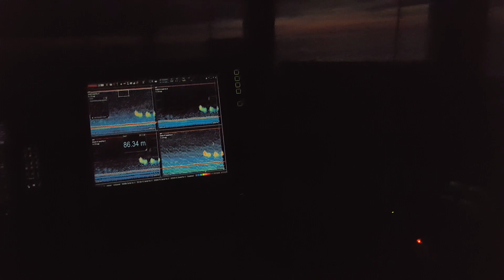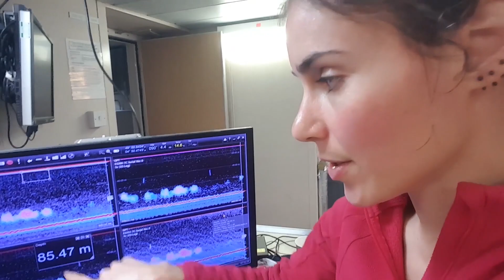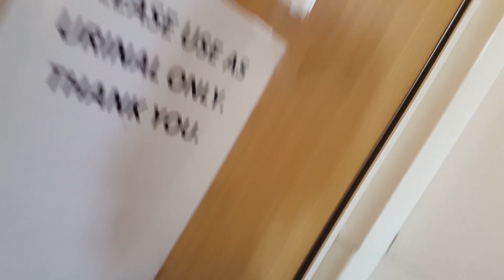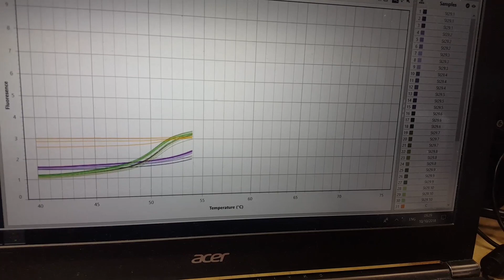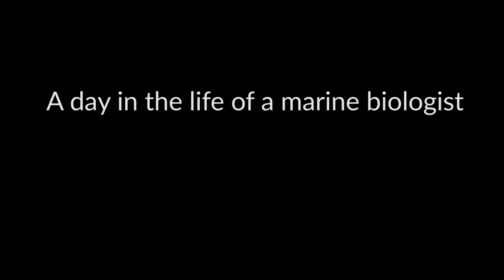Part 2 | DAY in the Life of a Marine Biologist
PLEASE NOTE: I do not gain any profit from the ads YouTube has added on this or any of my videos!
This is Part 2 of the Day in the Life of a Marine Biologist, FINALLY!